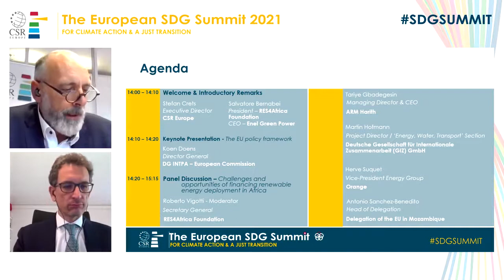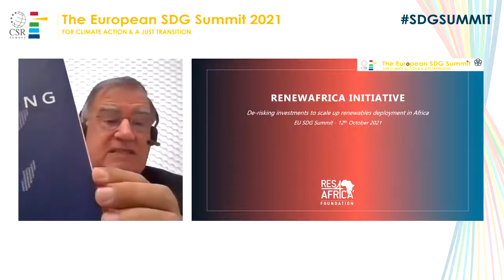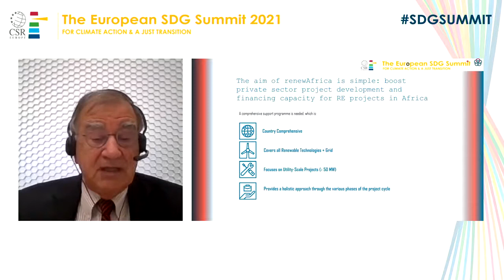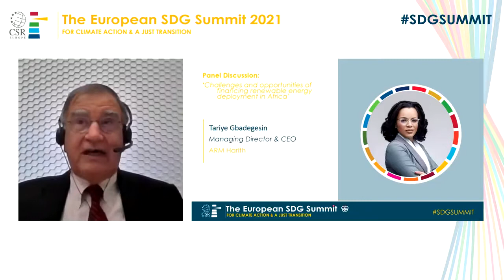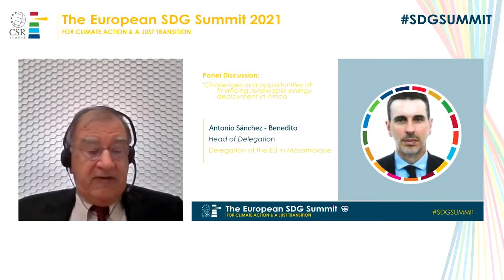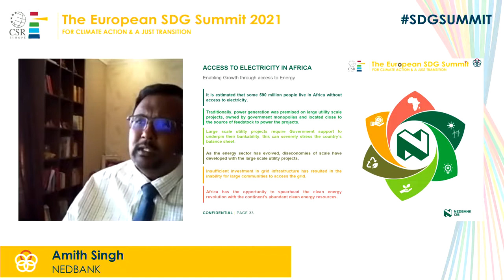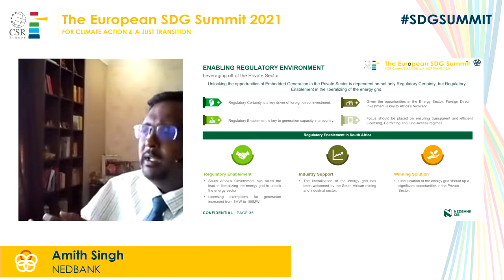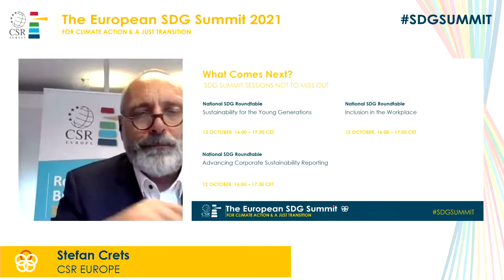Fostering Africa's Renewable Energy Transition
European SDG Roundtable co-organized with RES4Africa Foundation in the framework of the European SDG Summit 2021.

This session aimed to answer these questions and to explore how to advance European investments in the African renewable energy sector, identifying how to scale up existing projects and maximise impact.